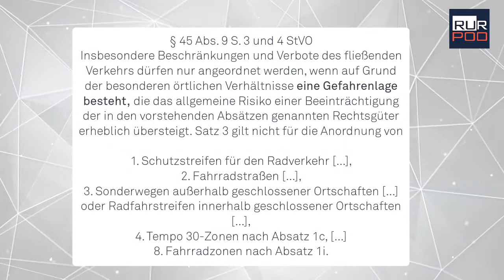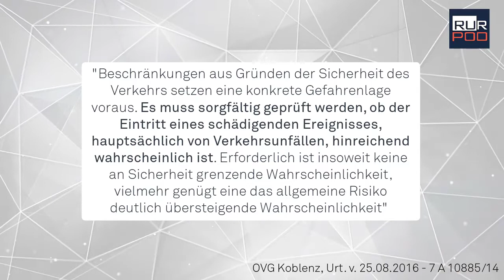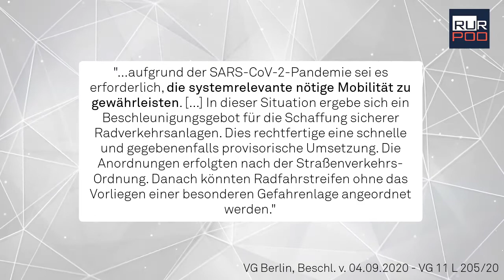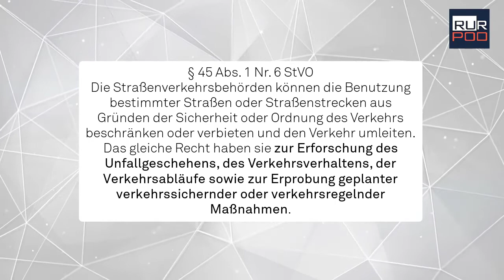RURPOD #09 - Das Rätsel um die Pop-Up-Radwege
Das Verwaltungsgericht Berlin entschied am 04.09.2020, dass die sogenannten PopUpRadwege in Berlin abgebaut werden müssen. Was das Gericht an dieser vermeintlich verkehrsverbessernden Maßnahme für Radfahrer in Berlin auszusetzen hat und in inwiefern sich Verkerspolitik von Verkehrsrecht unterscheidet, erörtern Lena Strothe und Vilim Brezina gemeinsam in der neuen Folge des RURPOD.

Ausarbeitung des Wissenschaftlichen Dienstes des Bundestages: "Straßenverkehrsordnungsrechtlicher Rahmen zur Anordnung temporärer und dauerhafter Radfahrstreifen"

Beitrag des Tagesspiegels zu Abstandsmessungen von PKW und Radfahrer in Berlin